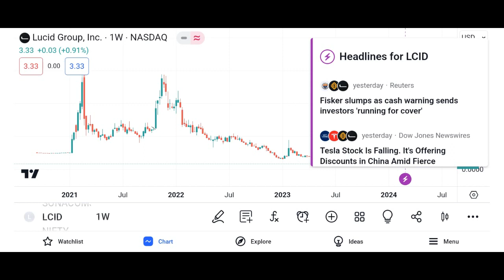LCID Stock Lucid Group stock LCID STOCK PREDICTIONS LCID STOCK Analysis lcid stock news today Lucid